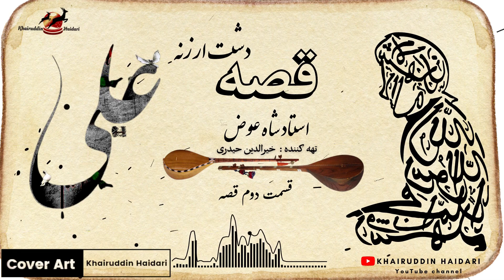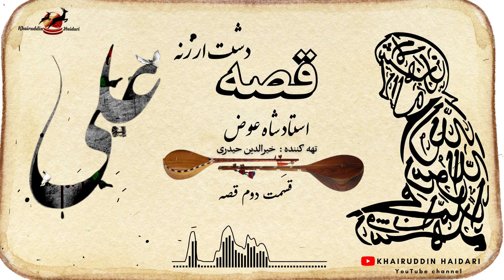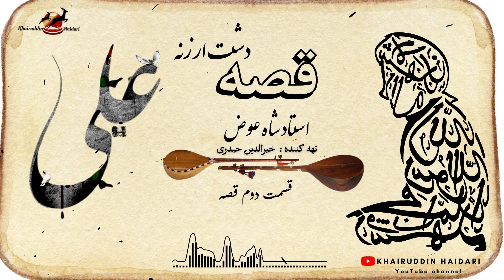Ustad Shah Ewaz Story Dasht Arzana Hazaragi Dambora | قصه دشت ارزنه استاد سید شاه عوض | قسمت دوم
Ustad Shah Ewaz With Hazaragi Dambora | قصه  دشت ارزنه   استاد سید  شاه عوض | قسمت دوم
Story : Dashat Arzana  قصه : دشت ارزنه
Artist : Ustad Shah Ewaz    هنرمند : استاد سید  شاه عوض
Cover Art : khairuddin Haidari تهه کننده : خیرالدین حیدری

 لطفن دوستانی گرانقدر اگر قصه  خوشتان آمد لطف کنین چنل مارا سبسکریپ کنید

00:00 intro
00:06 story